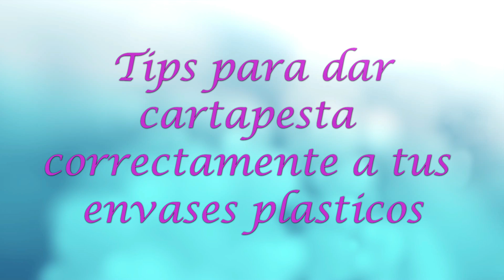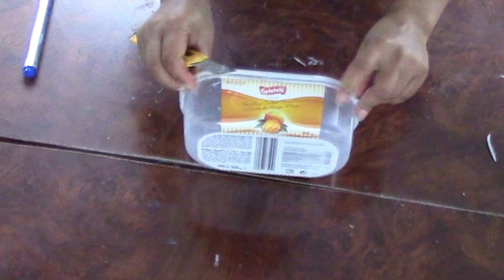COMO DAR CARTAPESTA CORRECTAMENTE A ENVASES PLASTICOS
Hola, hoy te voy a dar unos cuantos tips de como dar cartapesta a envases plásticos. Con este tutorial veras como tus envases plásticos se adhieren al papel sin más problemas. Besos.